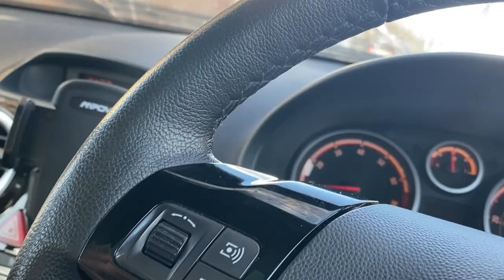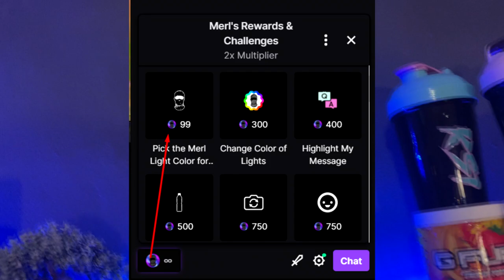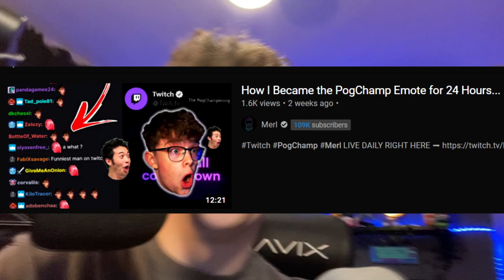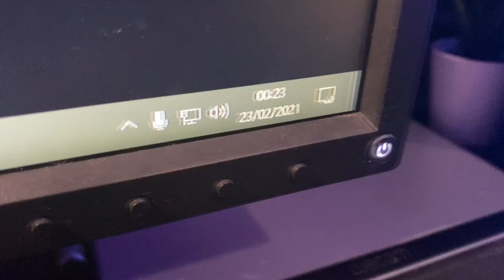Day in the Life of a Daily Streamer - Merl